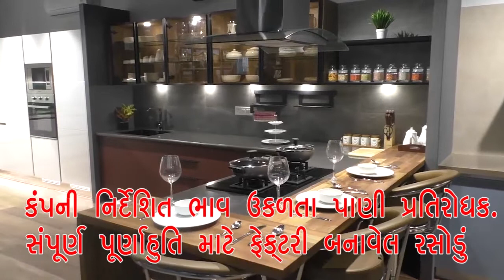ભાવનગર જીલ્લા જેલ ખાતે પ્રજાસત્તાક દિન નિમિત્તે ધ્વજવંદન કરવામાં આવ્યું